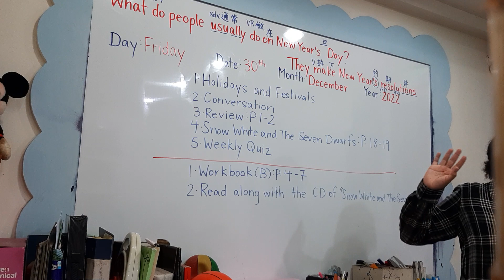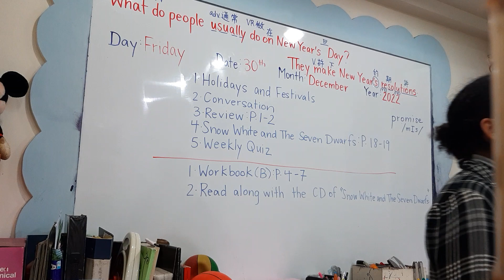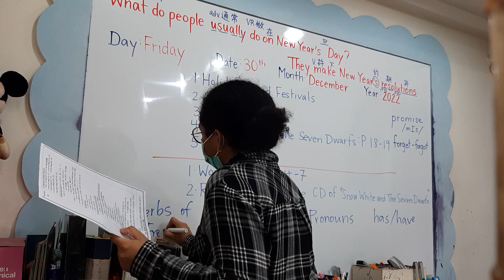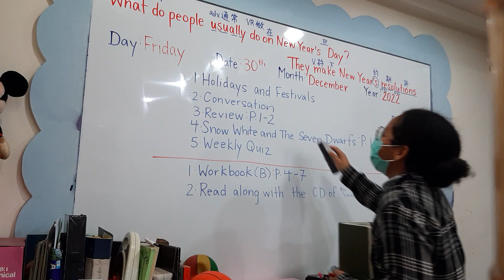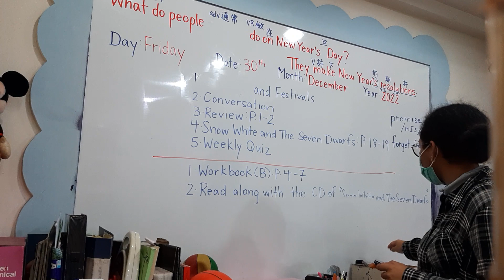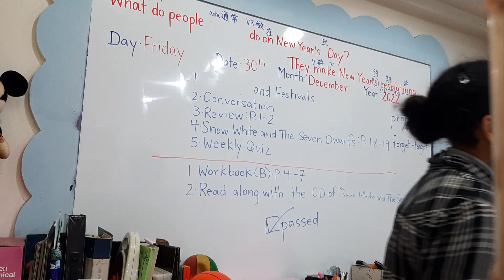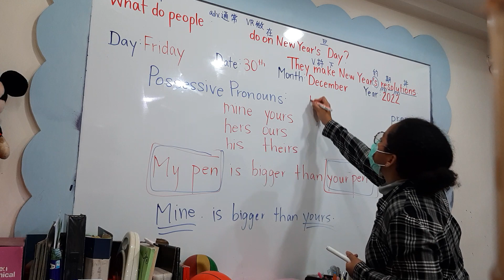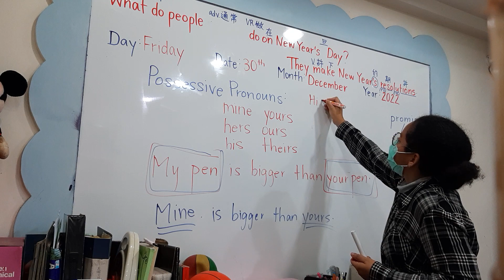1230 Dog make up lesson 1